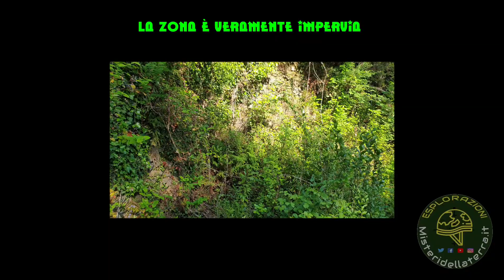Metal detector surprise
Oggi giornata campale,ottimi ritrovamenti con il Metal detector sulle colline di Genova